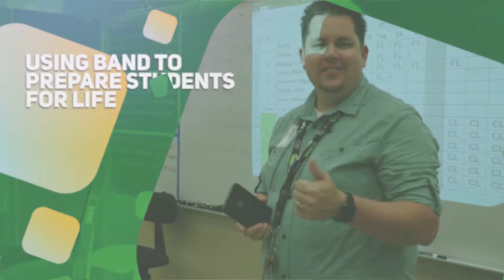Philip G Barton Golden Apple Teacher 2019 Golden Collier County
Video produced by Guerilla Media